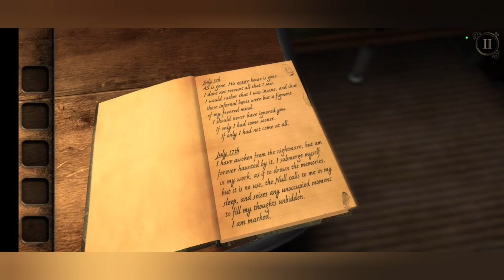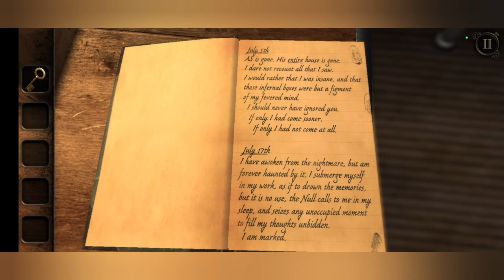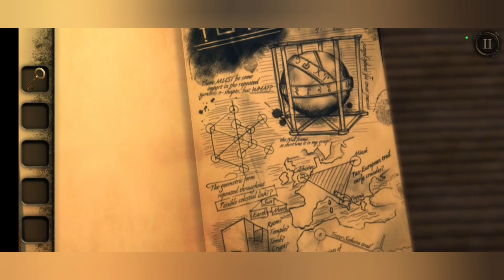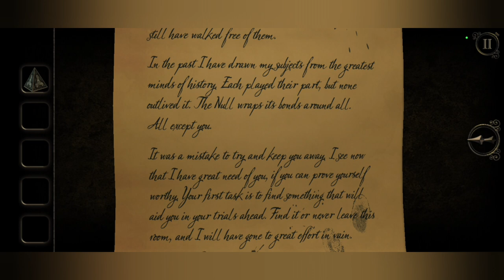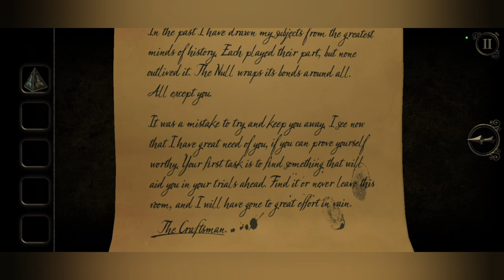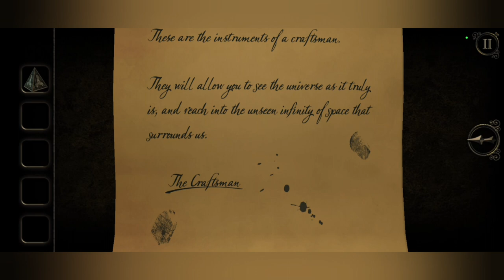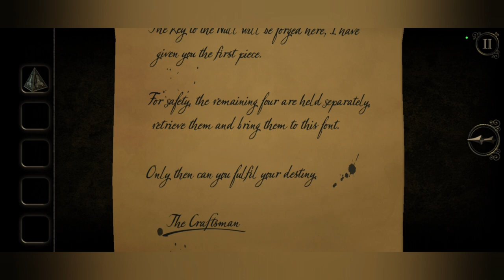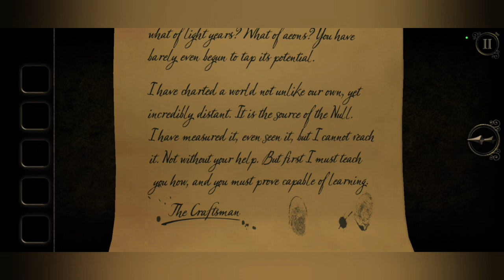The Room 3 Part 1 ~ A New Character Joins the mix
The Room 3 is on it's way!! We've now been searching for the Null for a month or so. We have had little progress, and have gone through a handful of methods to try and discover what it is and where it comes from. In this episode we meet a new character, Katheryn, who has been boasting about this new experimental device which could finally provide us with some answers.